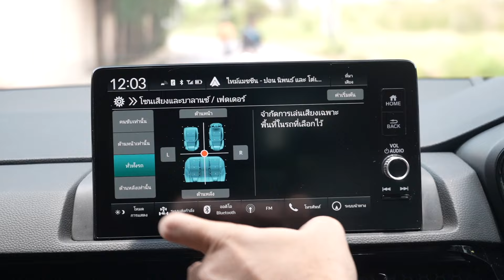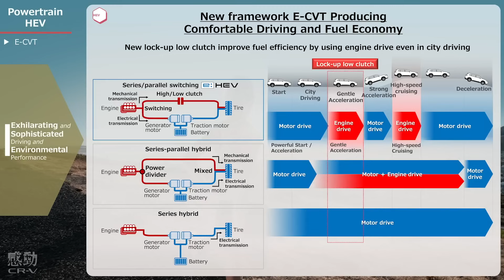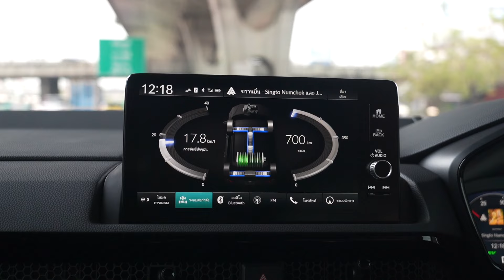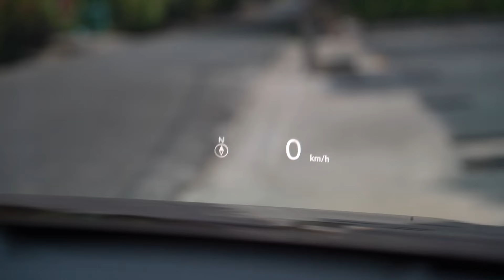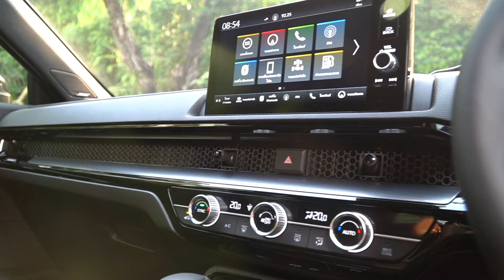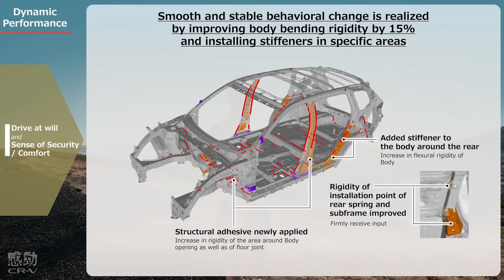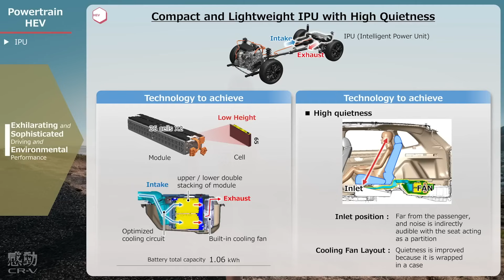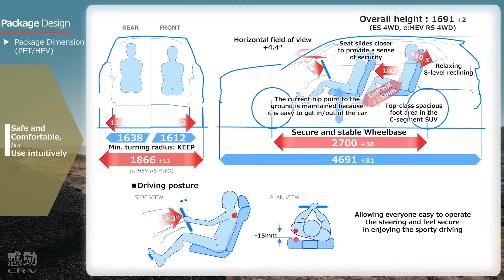รีวิว เจาะลึก Honda CR-V e:HEV